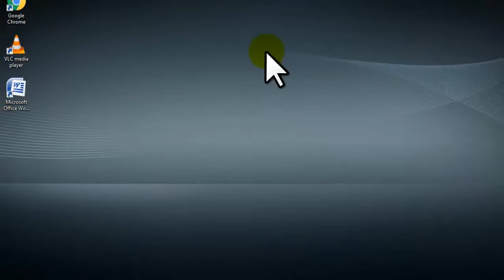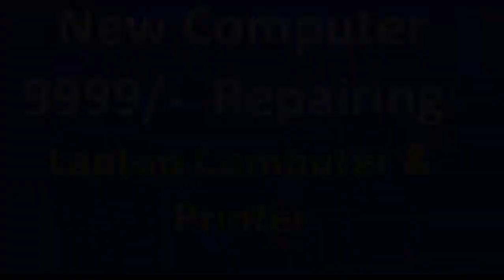How to off Update Off window 7, Window 7 Update Off Kaise karen, How to Disable Update Window 7